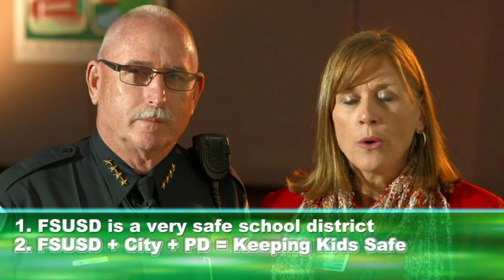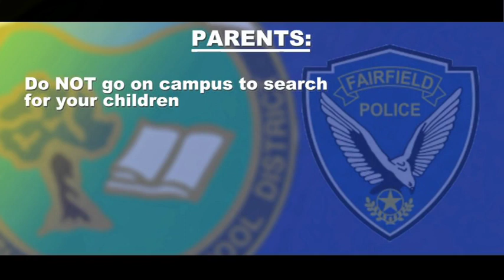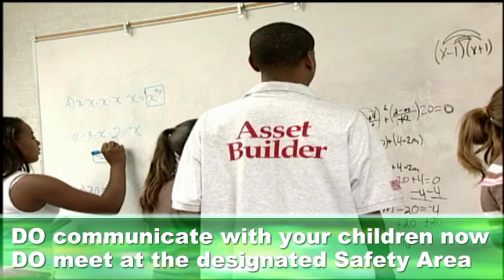A Parents Role - Campus Safety During an Active Threat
This comprehensive plan will be introduced in the beginning of the 2014/2015 school year through a series of community meetings.  Parents play an important role and should be aware of what steps to take should an incident occur.  This video is an introduction to the new program, and gives parents an idea of what to expect during an emergency on campus.  Keep an eye out for the formal introduction of the program near the beginning of the school year.